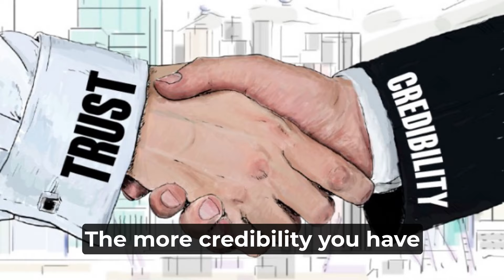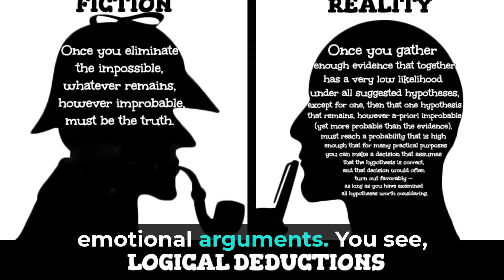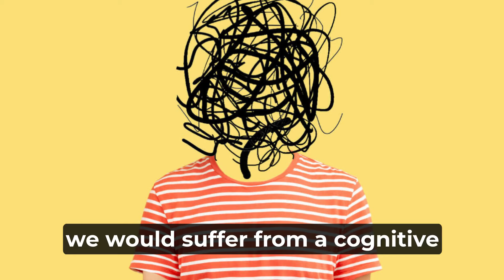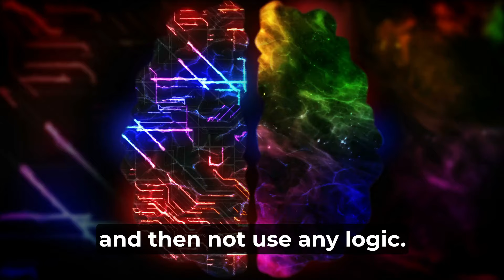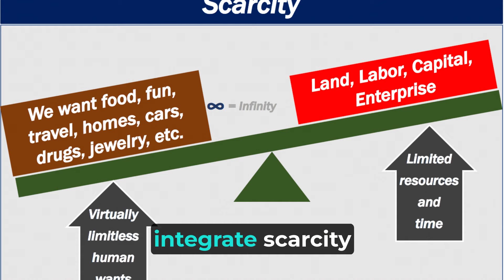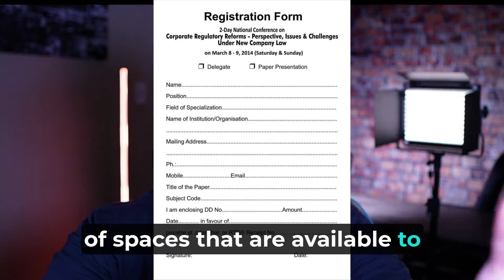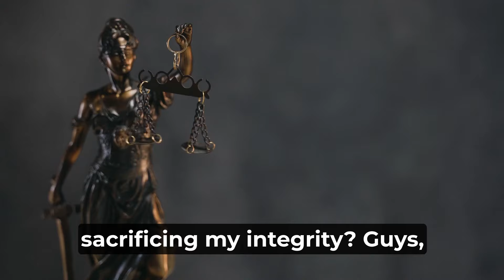Three Simple Persuasion Tactics That Work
Looking for easy ways to persuade others without coming off as pushy? In this video, I’ll share three simple but highly effective persuasion tactics that work in any situation. Whether you're trying to convince someone in a business setting or influence a friend or family member, these strategies will help you get your message across with ease and confidence. Learn how to naturally persuade others and achieve better results without stress or confrontation. Ready to master the art of persuasion? Tune in to discover these simple tactics!